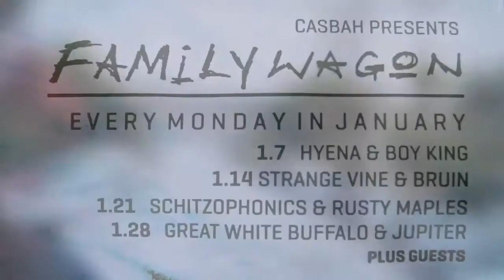FW's Casbah Residency Teaser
EVERY MONDAY IN JANUARY FAMILY WAGON WE'LL BE PERFORMING AT THE CASBAH!